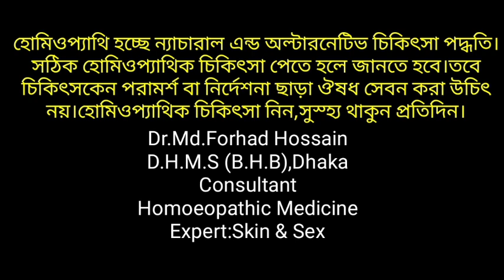সহবাসে আনন্দ নেই || "Alumina" Materia Medica -2021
Take homeopathic treatment,
Stay healthy every day.
ছাড়া কোনো ওষুধ সেবন করা  উচিত নয়।কারন এতে ভুল হবার সম্ভাবনা থেকে যায়।হোমিওপ্যাথিক চিকিৎসা নিন,নিরাপদ ও সুস্হ্য থাকুন প্রতিদিন।
হোমিওপ্যাথিতে রোগ লক্ষনের সাথে ঔষধের লক্ষনের সাদৃশ্য মিলিয়ে চিকিৎসা দেওয়া হয়,তখনি সঠিক আরোগ্য সম্পন্ন হয়,we called similia similibus curentur
ডা:মো:ফরহাদ হোসেন
ডি,এইচ,এম এস(বি,এইচ,বি),ঢাকা
কনসালট্যান্ট
হোমিওপ্যাথিক মেডিসিন
ফ্রি পরামর্শ দেওয়া হয় তবে কেউ প্রেসক্রিপশন নিতে চাইলে ফি আবশ্যক।
বিকাশ পারসোনাল নাম্বার ২টি
★০১৯৫৫৫০৭৯১১বিকাশ(এটিতে হোয়াটসঅ্যাপ আছে)
★০১৭৮৯০৬৬৫৬৩বিকাশ(এটিতে ইমু আছে)
⛳আপনারা যদি মনে করেন ভিডিওটি আপনার জন্য উপকারি তাহলে আরেক ভাইয়ের জন্যও হয়তো উপকারি হবে ,আপনি কষ্ট করে ভিডিওটি শেয়ার করলে অন্য ভাইও দেখে নিজেকে সমৃদ্ধ করতে পারবেন।